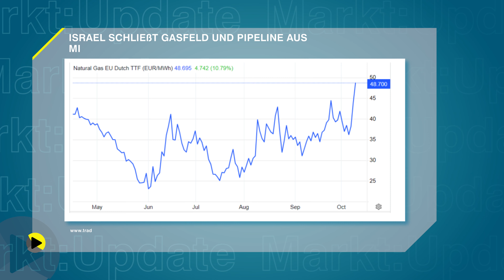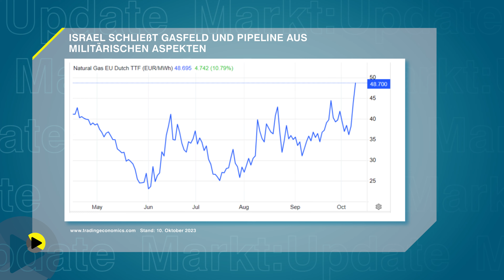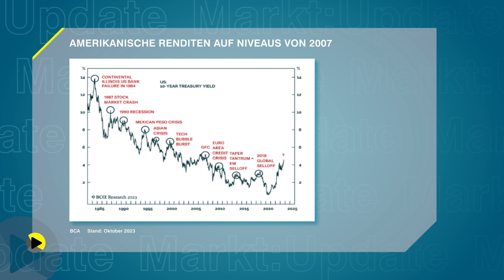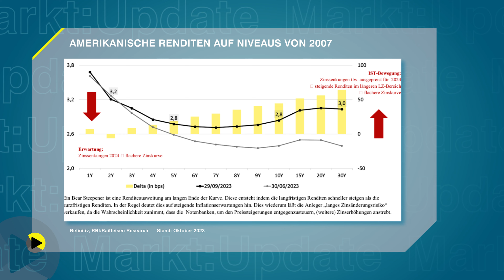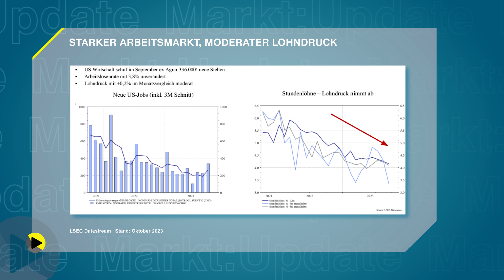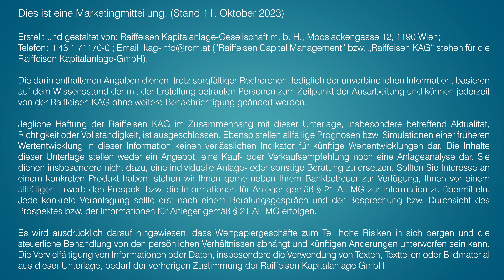MARKT: Update I Eskalation im Nahen Osten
MARKT: Update - deine wöchentlichen Kapitalmarkt News mit Joachim Hagmann und Christian Leinweber.

Hier liest du kurzweilige Beiträge rund um das Thema Geldanlage, zur Nachhaltigkeit und erhältst spannende Impulse für mehr Lebensqualität:

Fondsrechner | Warum nicht anders Geld anlegen?